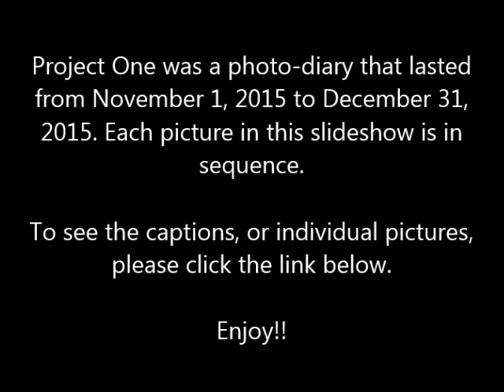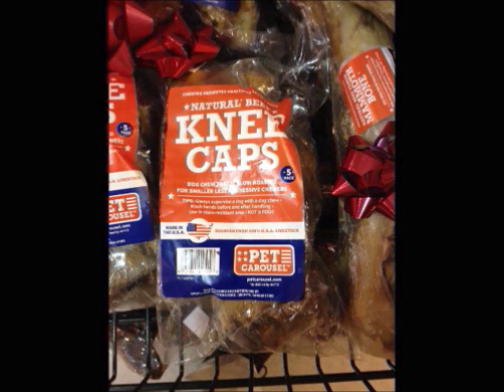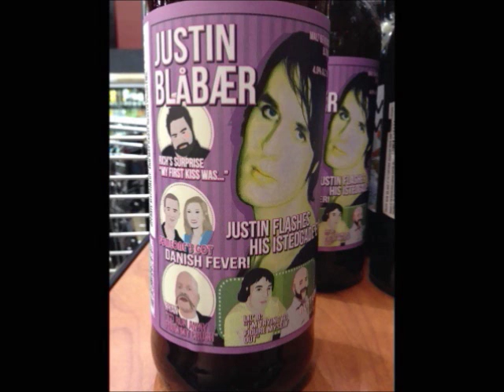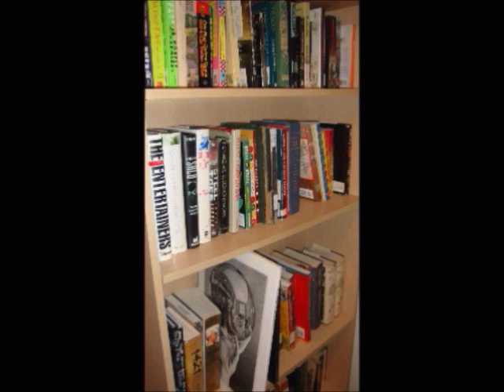Commentarius Projects: Project One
A simple, digital photo-dairy of the last two months.  All pictures were taken from either my iPhone or a really old, Sony Cyber-shot digital camera. If you would like to see each individual picture and see the captions I put to them, please start with the first entry of Project One by using this link: